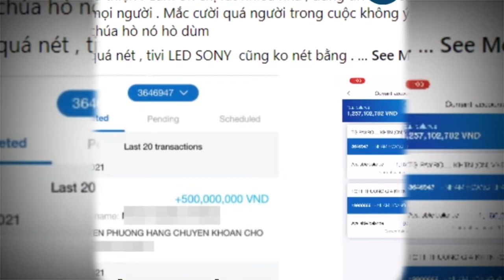Bà Phương Hằng nhắc vụ 200 triệu mà cố nghệ sĩ Phi Nhung cũng giữ của Hồ Văn Cường nữa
Bà Phương Hằng nhắc vụ 200 triệu mà cố nghệ sĩ Phi Nhung giữ của Hồ Văn Cường

👉Cũng đừng quên 👉 LIKE và 👉CHIA SẺ để giúp mình  có thêm động lực ra video mới nhé!!!